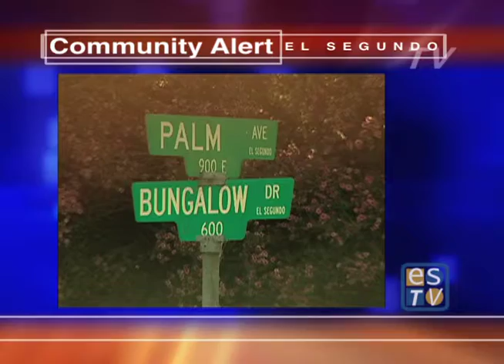Community Alert-Burglaries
ESPD release: burglary suspects posing as plumbers.